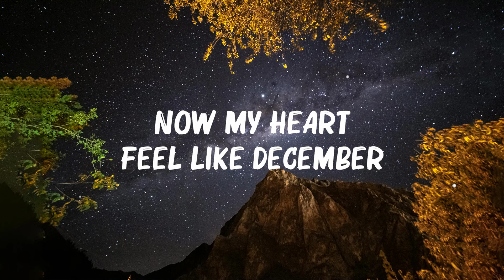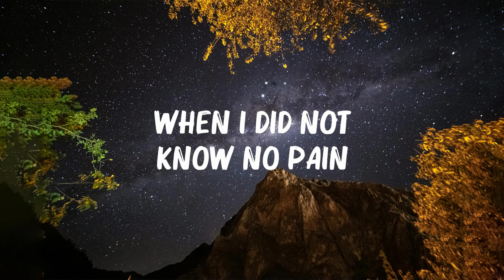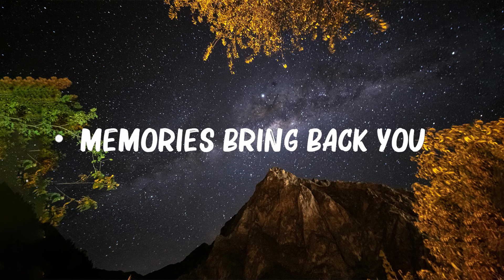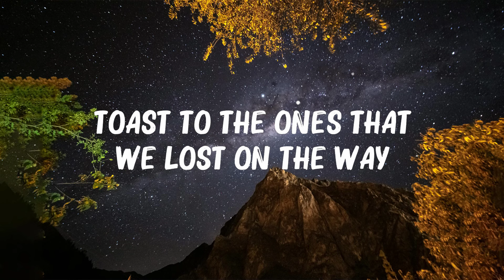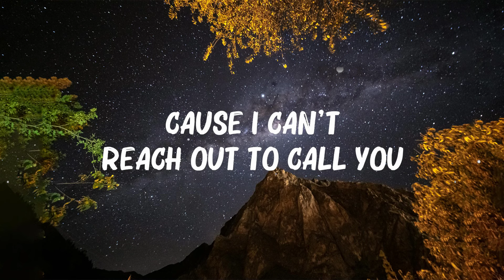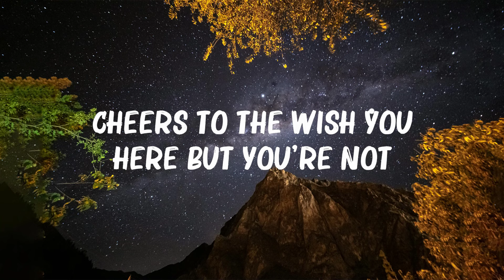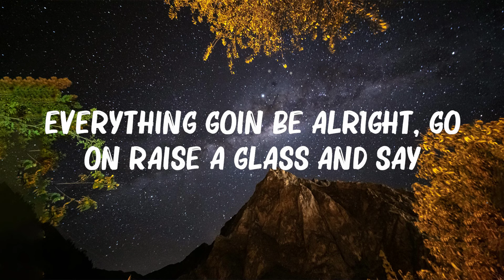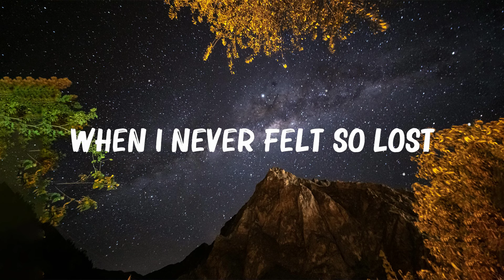Maroon 5 - Memories (Lyrics) 🍀Songs with lyrics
[Post-Chorus]
Doo-doo, doo-doo-doo-doo
Doo-doo-doo-doo, doo-doo-doo-doo
Doo-doo-doo-doo, doo-doo-doo